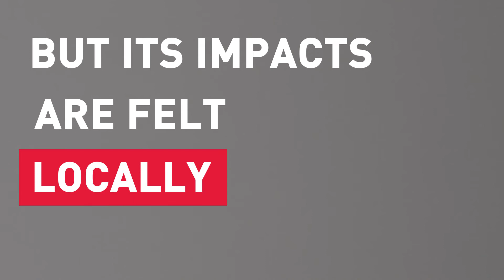How New England is Vulnerable to Climate Change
Climate change is a global health and economic crisis, but its impacts are felt locally. Here's what it means for New England, and what we need to do to prepare.